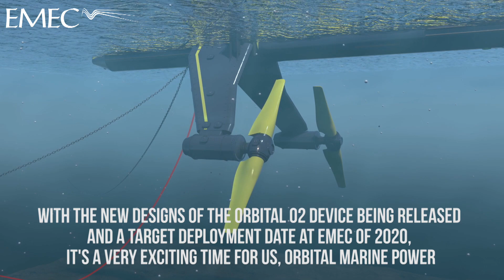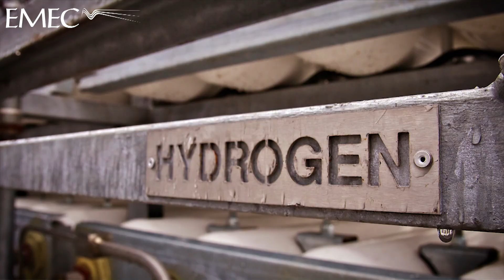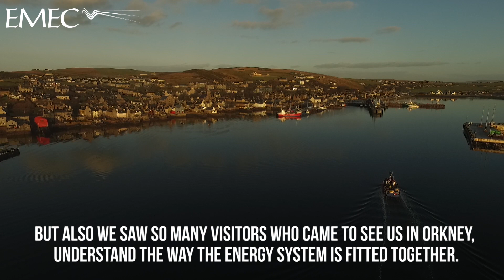EMEC - Highlights from 2018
2018 has been a remarkable year with EMEC being involved in a wealth of marine renewable activities in Orkney. Here are some members of the EMEC team to share with you a selection of highlights.  To read our full blog review of 2018 go